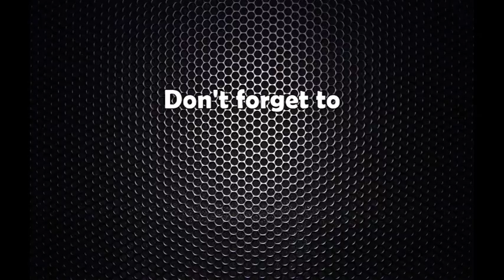ओली दाहाल भेटवार्ता